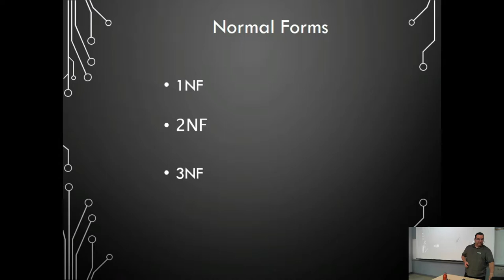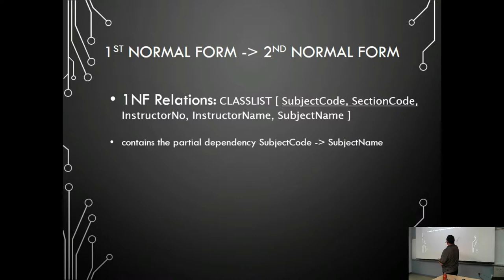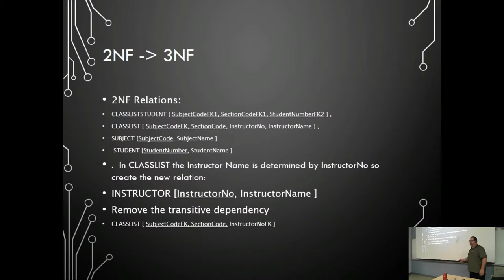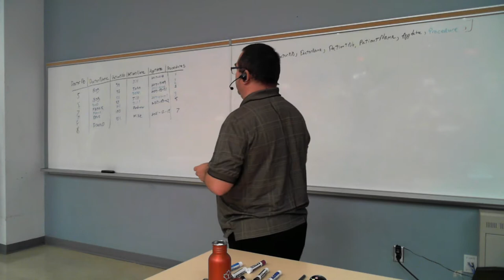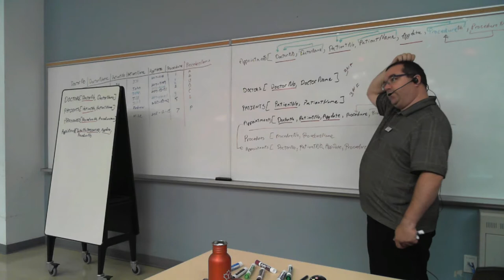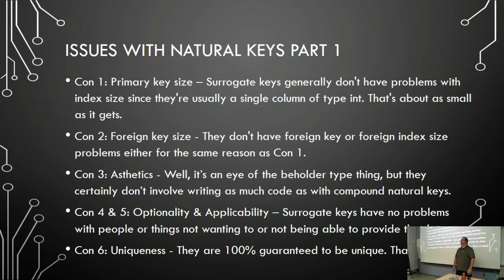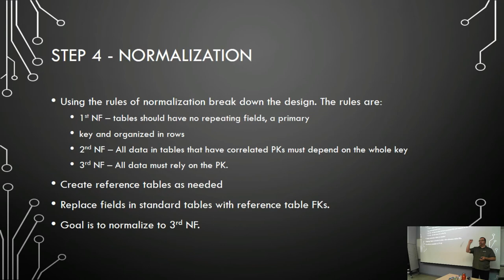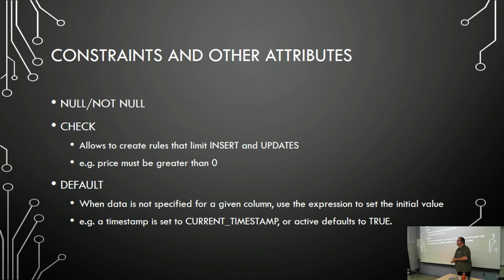CST8215 - 17F - Week 3 - 300